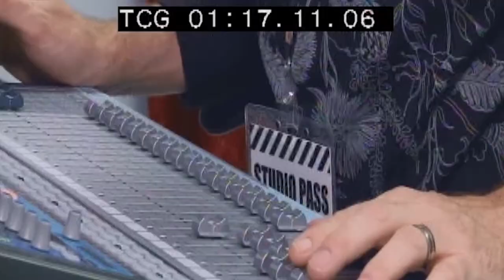PRANKED ON CANADIAN TV!! | Sarah Courtney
I GOT PRANKED ON CANADIAN TV!

I lived in Canada a few years back and got pranked on a TV show called Prank Science so I thought I'd share the footage with you! I hope you find it as hilarious as I do.